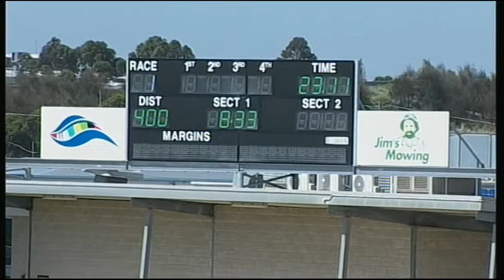GEL MON 05 JAN 15 R1